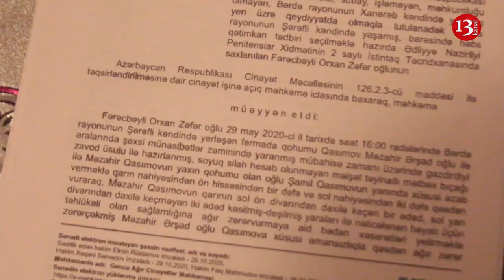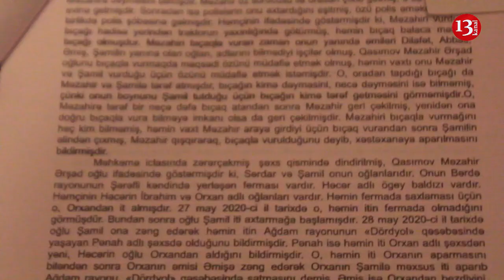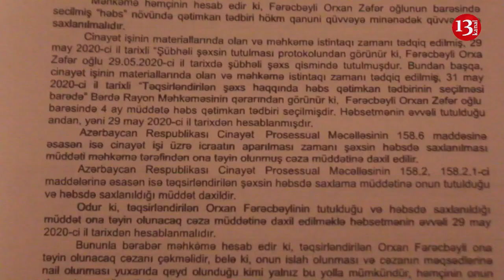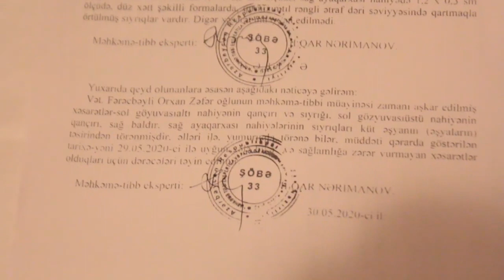"Mənə deyir, oğlunu içəridə öldürərəm, BU HÖKÜMƏT HARA BAXIR, NƏ ÖZBAŞINALIQDIR BU?"-ŞİKAYƏT